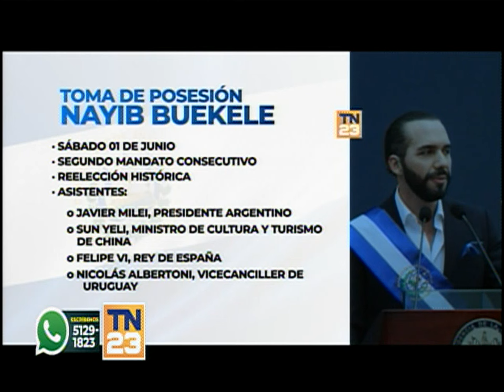Presidente Arévalo no asistirá a toma de posesión de Bukele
El presidente Bernardo Arévalo no asistirá a toma de posesión de Bukele. El próximo sábado 1 de junio se realizará la toma de posesión del presidente salvadoreño, Nayib Bukele.

El canciller tomará el lugar del presidente en la toma de posesión de Bukele. Será el segundo mandato consecutivo de Nayib Bukele en El Salvador. Llama la atención del presidente de Argentina, Javier Milei.